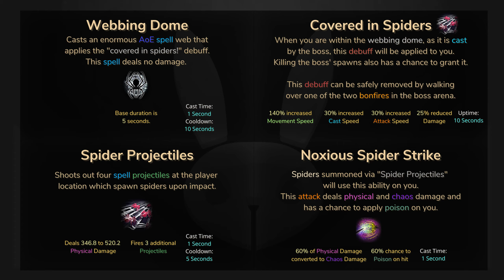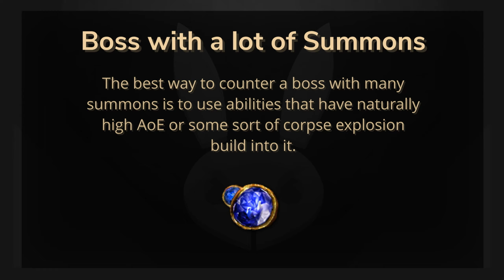Hybrid Widow | Arachnid Tomb Map | Boss Fight Explained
00:00 Intro
00:06 Table of Contents Boss Showcase
00:18 Boss Ability 1
00:29 Boss Ability 1 Effect
00:49 Boss Ability 2 (1/2)
01:01 Boss Ability 2 (2/2)
01:13 Table of Contents Quick Summary
01:20 Boss Abilities Rewined
01:29 Table of Contents Survival Strats
01:34 Strategy 1
01:47 Strategy 2
01:59 Strategy 3
02:12 Strategy 4
02:24 Table of Contents Credits
02:28 Credits

Video recorded during Patch 3.14, will get updated as necessary.